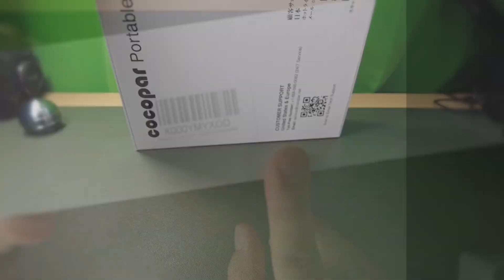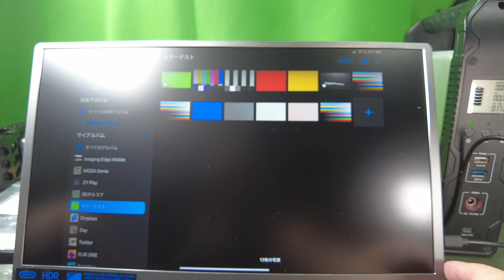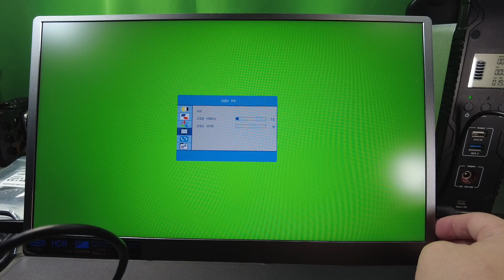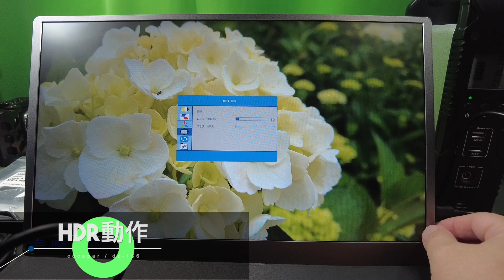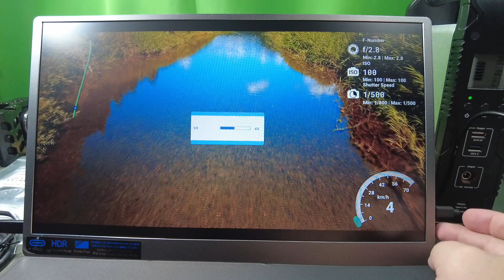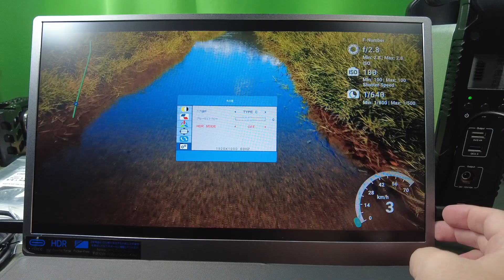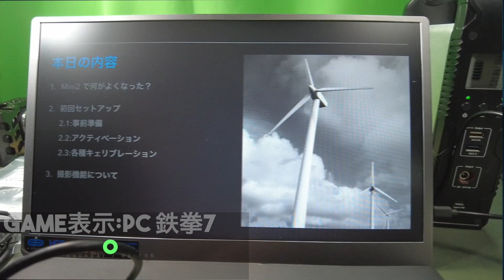Cocopar dz-156 15.6インチ非光沢IPSパネルモバイルモニター 01Unboxing(開封の儀)と動作チェック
Cocopar dz-156 15.6インチ非光沢IPSパネルモバイルモニター
商品リンク

・内容
Cocopar dz-156 の開封と動作チェックをしています。

00:00 OP
00:26 セット内容
04:41 テスト

Cocopar dz-156[カバー付属]
USB-C ケーブル
HDMI ケーブル[保護キャップ付き]
USB[Type-A] To USB-C ケーブル
USBコンセント変換
保護フィルムセット[フィルム、クリーナーなど]
説明書[日本語表記]

・使用機材
Apple iPadPro 11インチ[2018年モデル]
NintendoSwitch 本体

・SFのD雑談
-内容:D(Drone、Digital etc)に関するニュースやHowToをライブにて放送中！